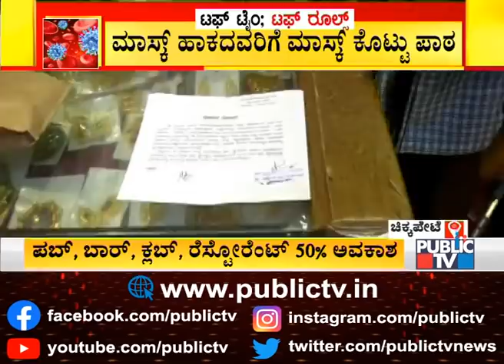ಜನ ದಟ್ಟಣೆ ಸ್ಥಳಗಳಲ್ಲಿ 'ಖಾಕಿ ಆಪರೇಷನ್'..! Police Issue Notice To Shop Owners In Chikpet, Fine People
ಜನ ದಟ್ಟಣೆ ಸ್ಥಳಗಳಲ್ಲಿ 'ಖಾಕಿ ಆಪರೇಷನ್'..! Police Issue Notice To Shop Owners In Chikpet, Fine People and Shop Owners for violating Covid Guidelines